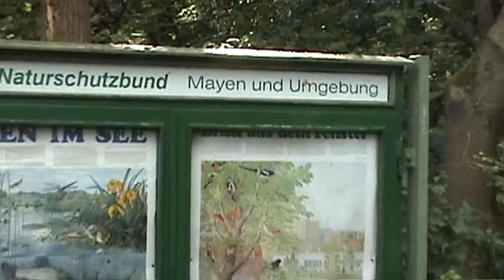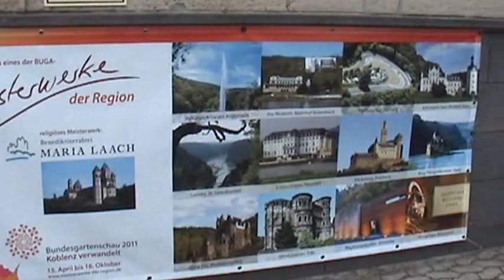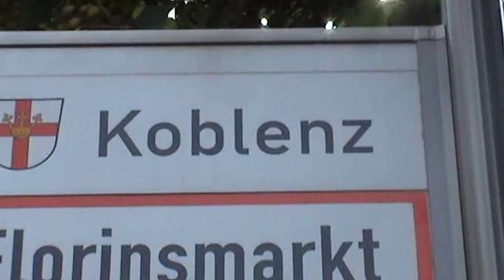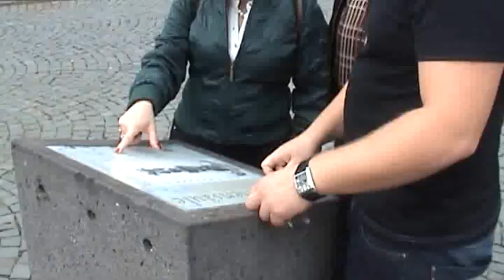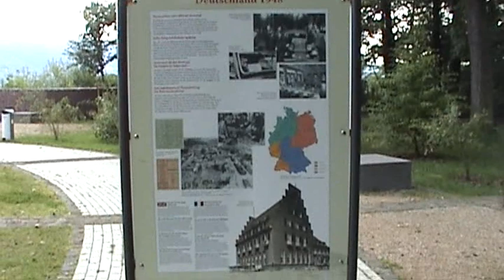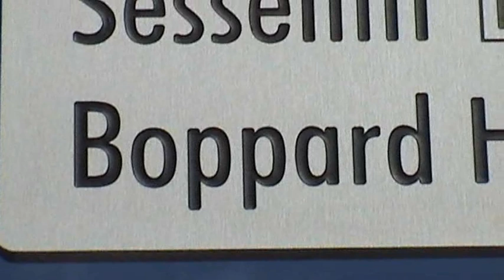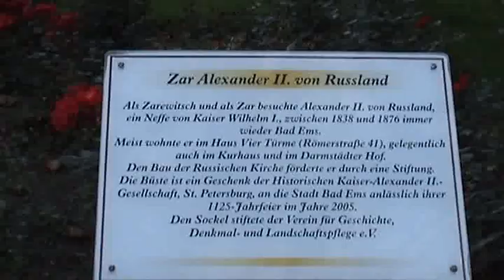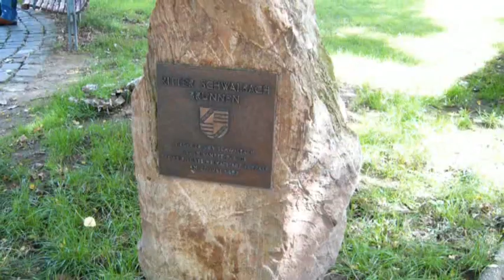Koblenz_Boppard_BadEms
Сентябрь 2010 год.Германия.В гостях у Славика и Тани.